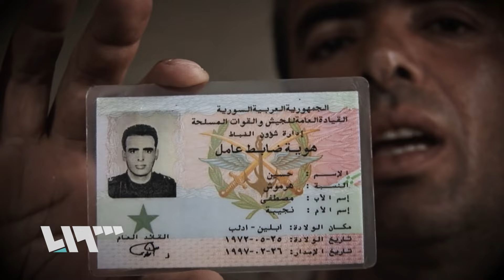13عاما على الثورة...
13عاما على الثورة...